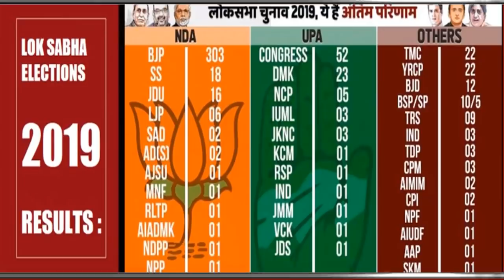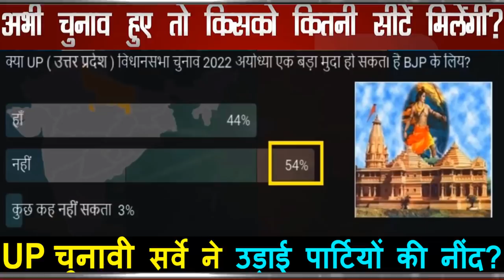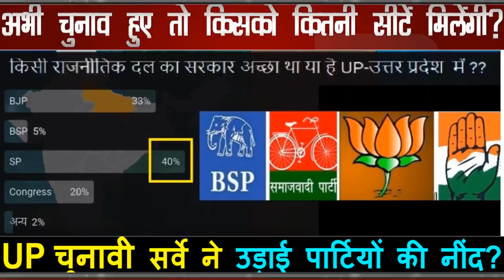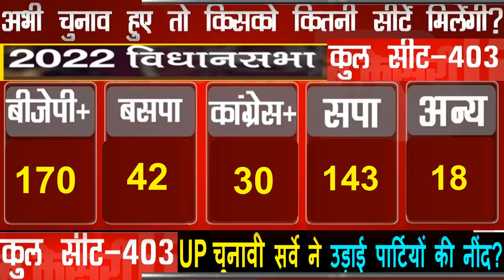उत्तर प्रदेश चुनावी विश्लेषण अगर आज चुनाव हुए तो कौन जीतेगा ? UP चुनावी सर्वे ने उड़ाई नींद?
उत्तर प्रदेश चुनावी विश्लेषण
अगर  आज चुनाव हुए तो कौन जीतेगा ?
UP चुनावी सर्वे ने उड़ाई पार्टियों की नींद?